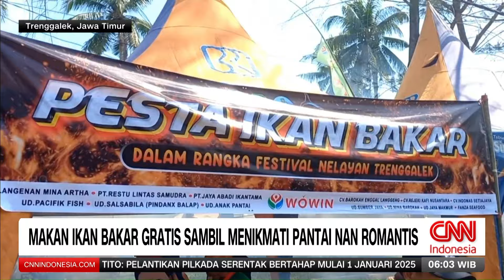Makan Ikan Bakar Gratis Sambil Menikmati Pantai Nan Romantis | REDAKSI PAGI (09/07/24)